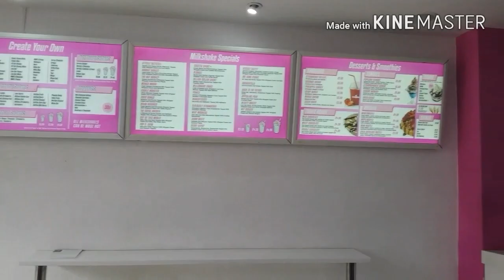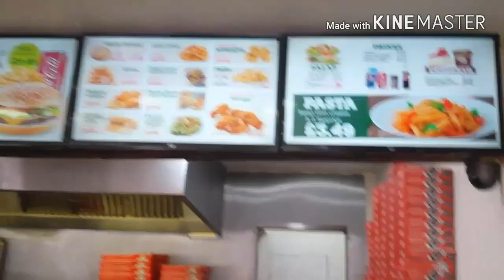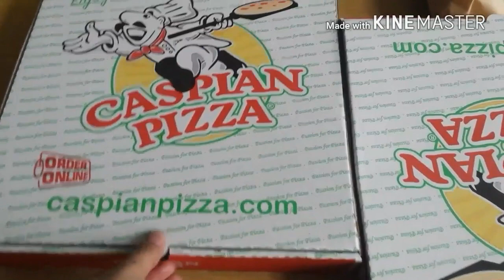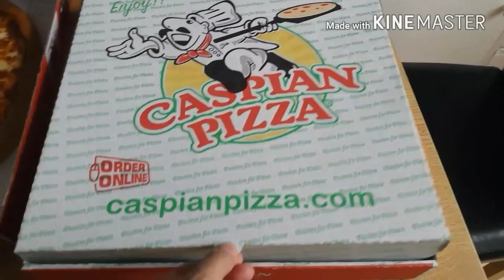Where Are We Going | What We Did Today!!